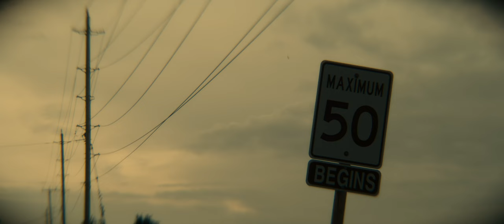Isco Anamorphic 35 - 6K Open Gate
Test shots on a 2x anamorphic projector lens in 6k open gate on the Zcam S6, slr magic rangefinder for focusing. Helios 58mm as taking lens.